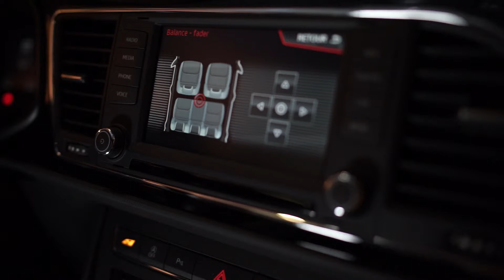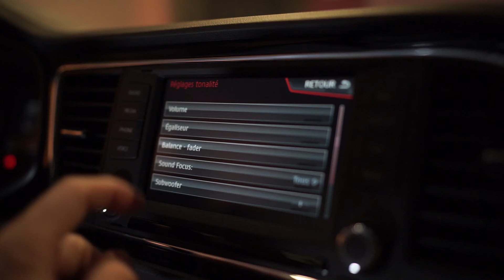itv son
Adrian explains how he builds good audio in a car.